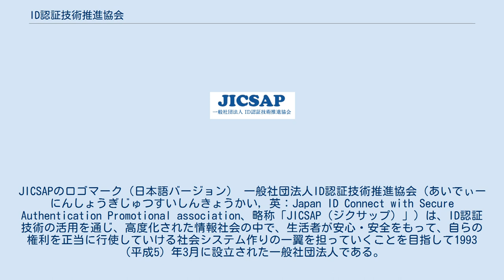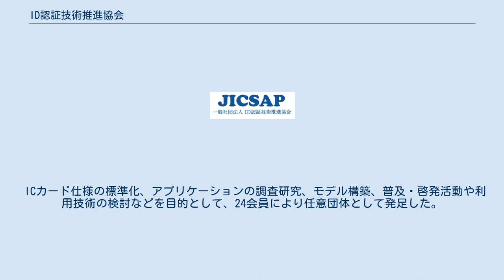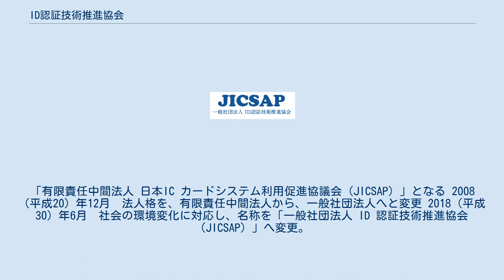ID認証技術推進協会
JICSAPのロゴマーク（日本語バージョン） 一般社団法人ID認証技術推進協会（あいでぃーにんしょうぎじゅつすいしんきょうかい, 英：Japan ID Connect with Secure Authentication Promotional association、略称「JICSAP（ジクサップ）」）は、ID認証技術の活用を通じ、高度化された情報社会の中で、生活者が安心・安全をもって、自らの権利を正当に行使していける社会システム作りの一翼を担っていくことを目指して1993（平成5）年3月に設立された一般社団法人である。
2018（平成30）年6月の活動25周年を機に、活動の対象をICカードシステムからID認証技術全般へと拡大し、名称を日本ICカードシステム利用促進協議会（JICSAP）から変更した。
 ICカード仕様の標準化、アプリケーションの調査研究、モデル構築、普及・啓発活動や利用技術の検討などを目的として、24会員により任意団体として発足した。
中間法人法の施行を契機とし法人格を取得し、2003（平成15）年1月に「有限責任中間法人 日本ICカードシステム利用促進協議会（JICSAP）」となる（その後、2008年に一般社団法人へ移行）。
ICカードシステムをはじめとするID認証技術を普及・定着させ、より高度化した社会システムを築いていくため、社員および会員に必要となる情報の交換を行うとともに、利用技術の普及・啓壕活動、ビジネスモデル、標準化などの調査・研究・実証実験、諸外国との交流などを図ることを目的に掲げた。
 1993年（平成5）3月　任意団体「IC カードシステム促進協議会（JICSAP）」として発足 2003年（平成15）1月　中間法人法の施行を契機とし法人格を取得。
「有限責任中間法人 日本IC カードシステム利用促進協議会（JICSAP）」となる 2008 （平成20）年12月　法人格を、有限責任中間法人から、一般社団法人へと変更 2018（平成30）年6月　社会の環境変化に対応し、名称を「一般社団法人 ID 認証技術推進協会（JICSAP）」へ変更。
活動対象をIC カードシステムからID 認証技術全般へ拡大